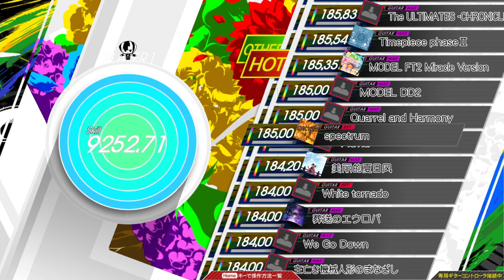【GuitarFreaks】spectrum (EXT-G) EXCELLENT【コナステ】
GITADORA ROCK WAVE コナステver.第28弾 スコアチャレンジ!
GuitarFreaks XG3
spectrum (EXT-G) / Takao Nagatani
BPM:220

曲も譜面も大好きです。
終盤のオルタが全て繋がった時は脳汁出ます。